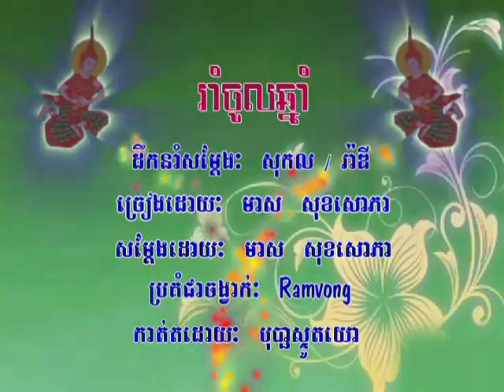រាំចូលឆ្នាំ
Bopha 93, Meas Soksophea